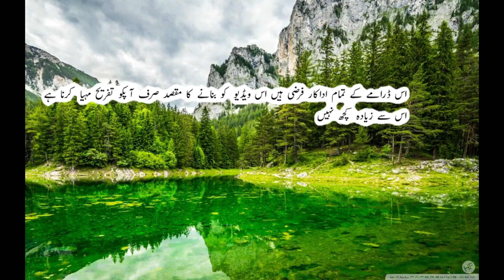Sasur Aur Damad ka Jhagda